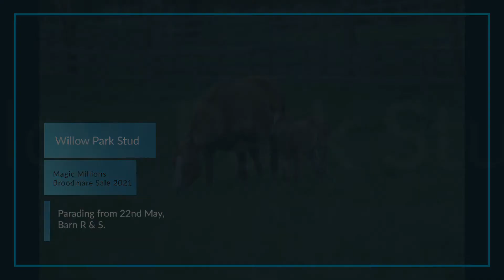Lot 942 - O'Princess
Magic Millions National Broodmare Sale 2021.
Lot 942 - O'Princess, in foal to Pride of Dubai.
Consigned by Willow Park Stud, Scone, NSW.

View the Magic Millions sale page for this lot here, including pedigree, updates and conformation photo